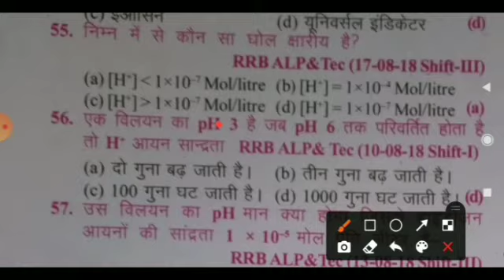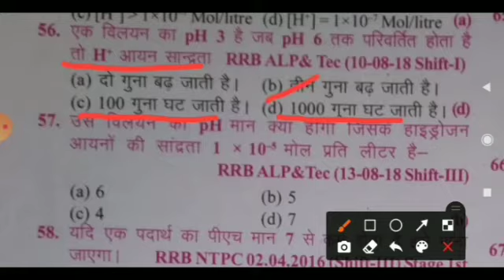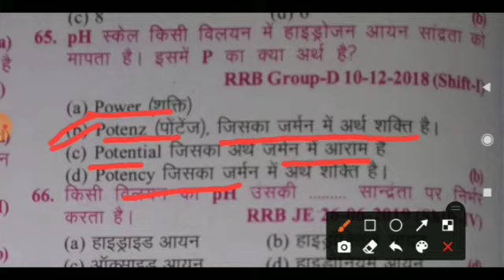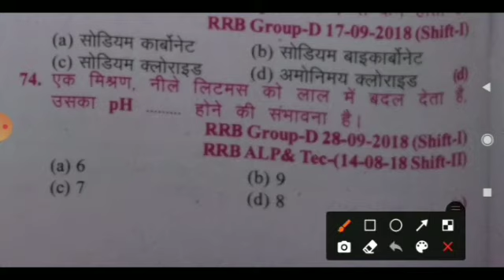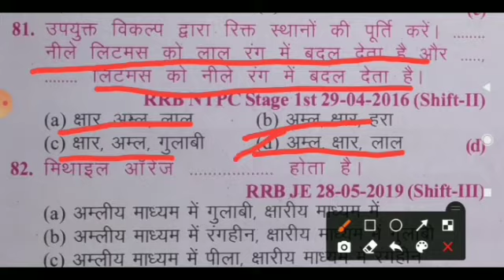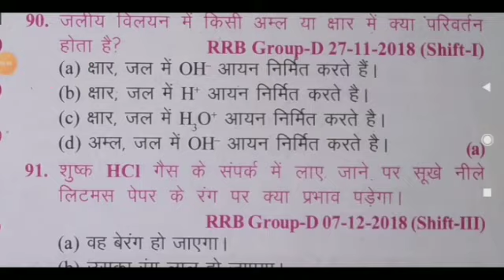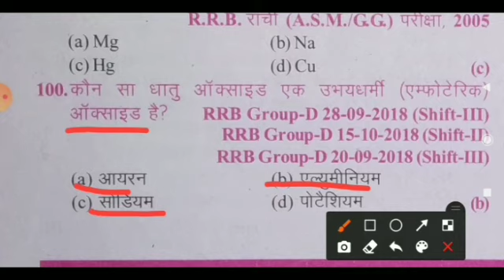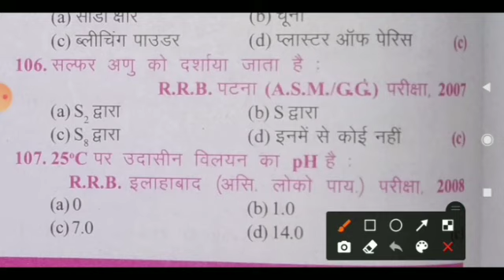अम्ल, क्षार एवं लवण (part-2) ।। khan sir book video।। Railway previous year chemistry MCQ